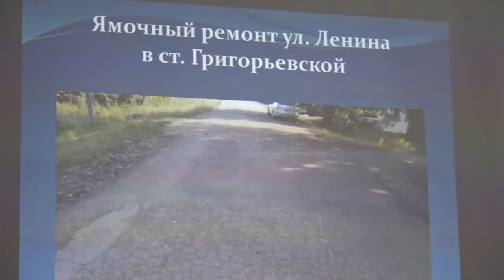Открытая Сессия Совета Григорьевского сельского поселения